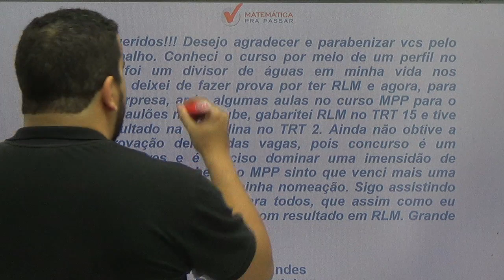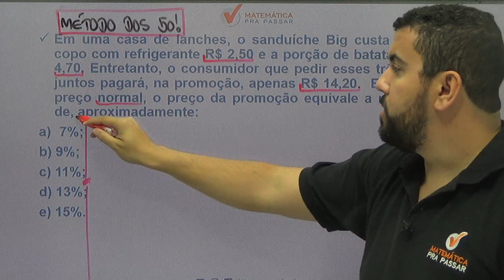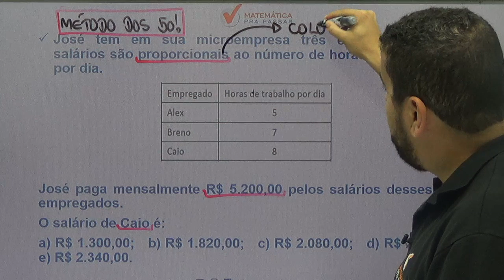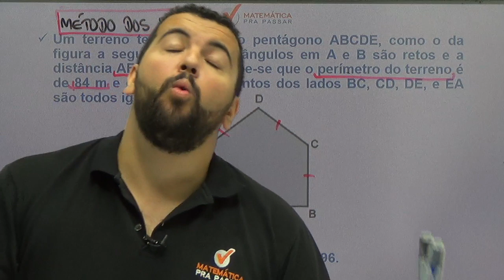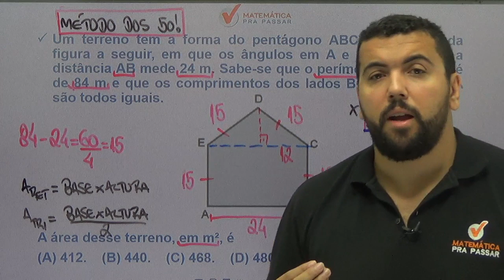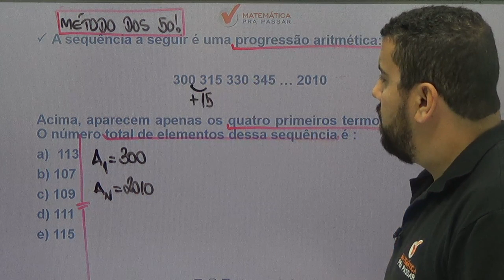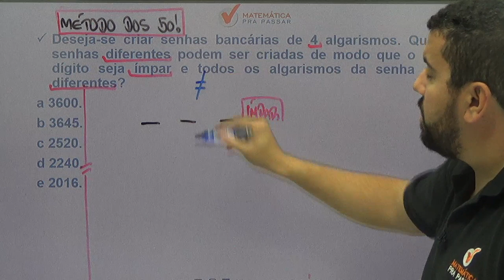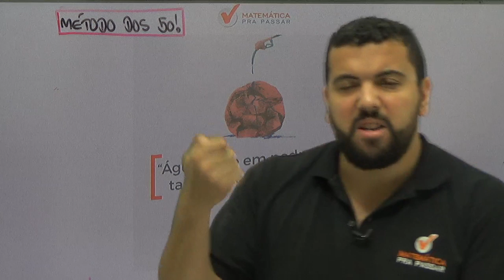A MELHOR FORMA DE APRENDER RLM PARA O MP-RJ. [2019]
Concurso que já tem o cronograma e o MPP está começando a ajudar você nessa preparação. Nessa vídeo aula nosso professor, Renato Oliveira, ensina a melhor forma de aprender RLM para o MP RJ.

Então entre para nossa LISTA VIP e garanta o menor investimento na nossa PRÉ-VENDA.